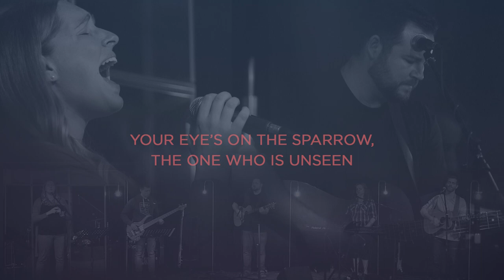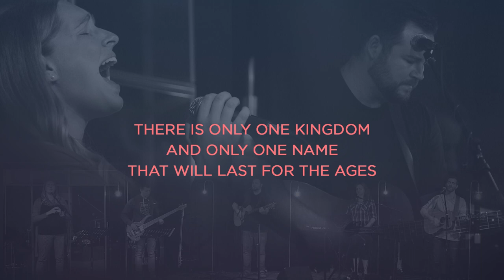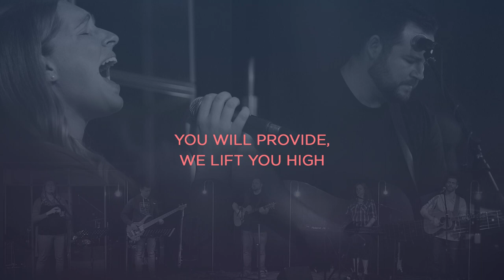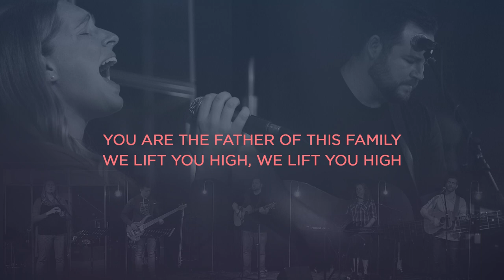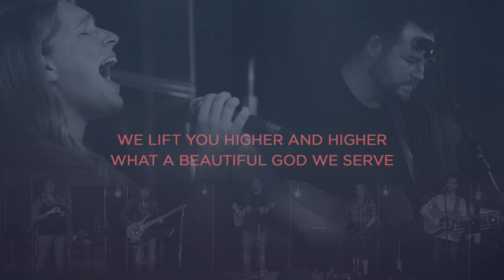Father of this Family // Grace Music feat. Kate Bosworth